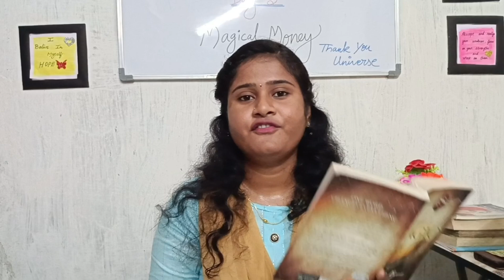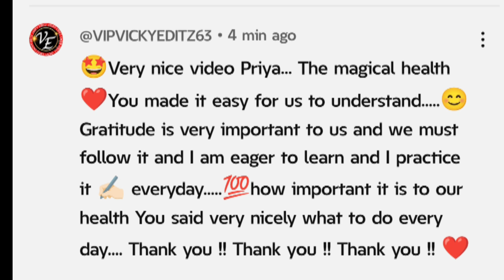DAY 5 BECOME A MONEY MAGNET 🧲 GRATITUDE & Manifestation Challenge ✨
DAY 5 28 DAYS GRATITUDE CHALLENGE ✨
BECOME A MONEY MAGNET 🧲 GRATITUDE CHALLENGE FROM THE BOOK MAGIC SECRET ❤️ MONEY MANIFESTATION TECHNIQUE ✨✨ LAW OF ATTRACTION 🪄🪄